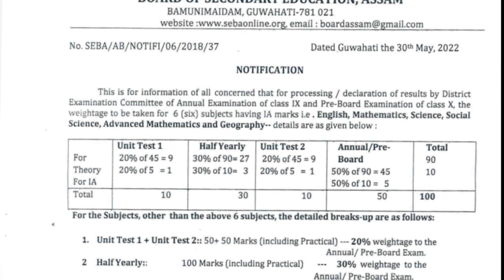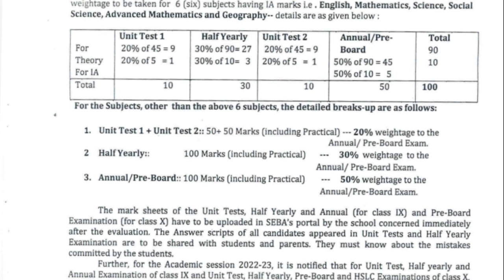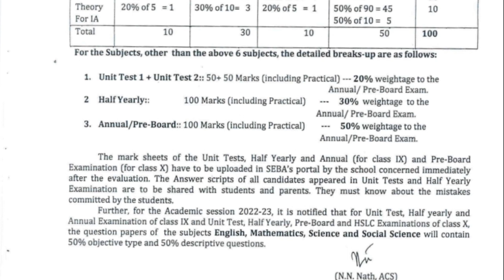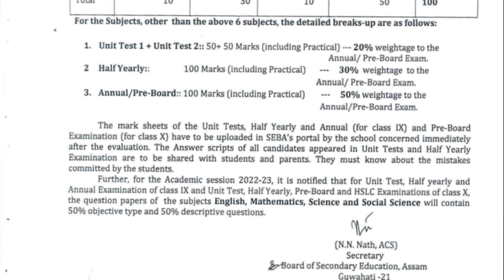নৱম আৰু দশম শ্ৰেণীৰ পৰীক্ষাৰ পদ্ধতি সলনি কৰিলে - SEBA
Important link for HSLC EXAM
TO GET 100% MARKS FOLLOW FROM

HSLC BLUEPRINT